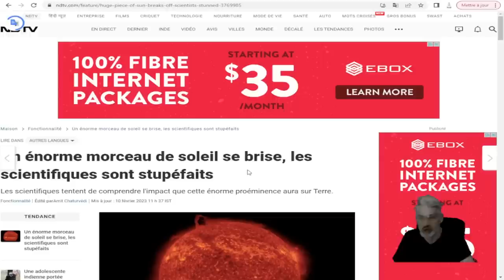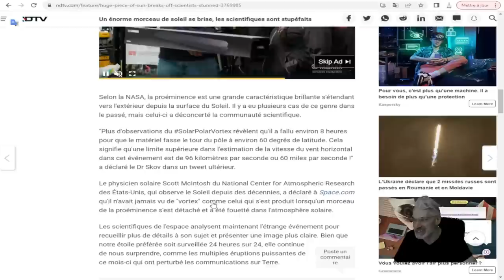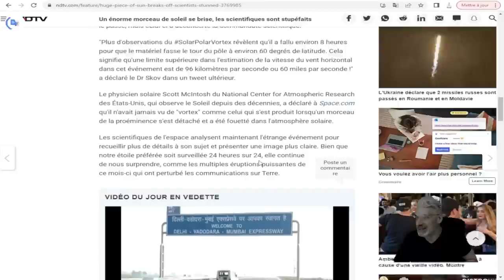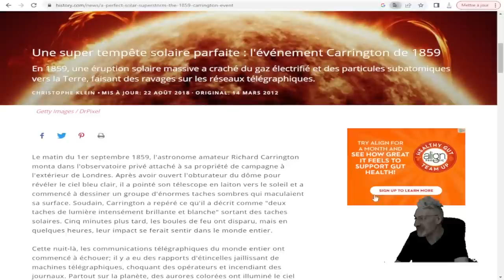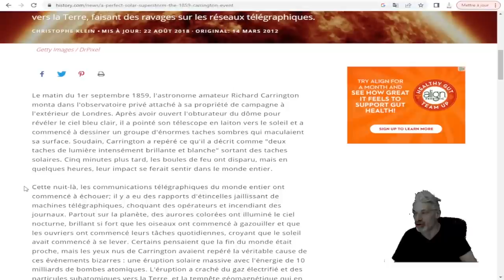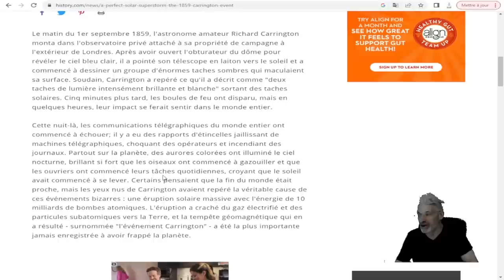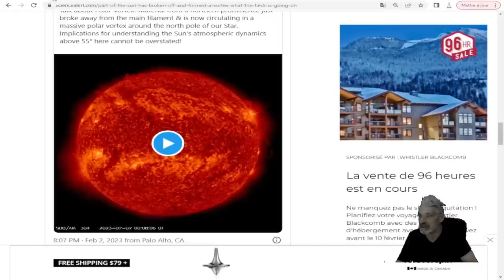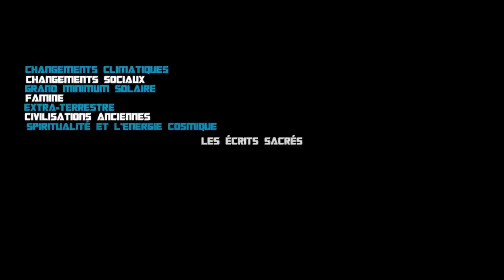DERNIÈRE HEURE; UN ÉNORME MORCEAU DU SOLEIL SE DÉTACHE;ON TENTE DE COMPRENDRE L'IMPACT SUR LA TERRE.